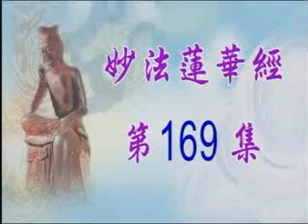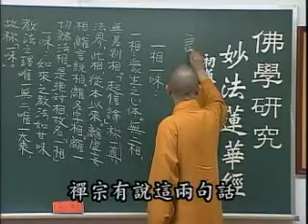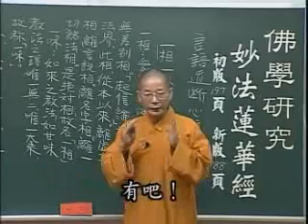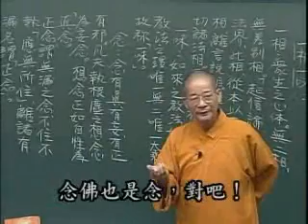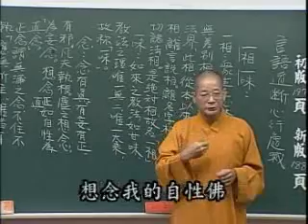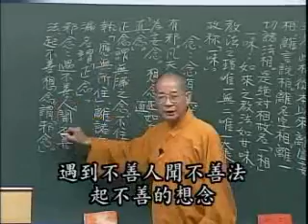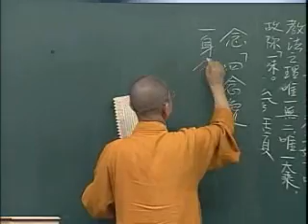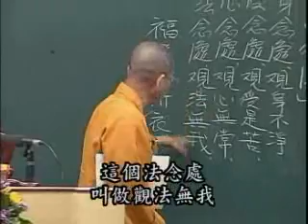常照法師《妙法蓮華經》169